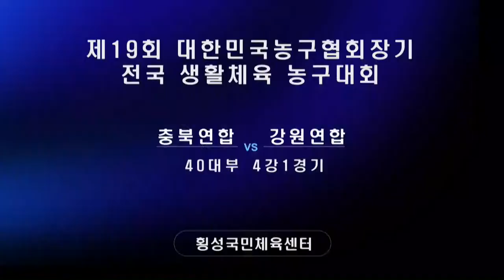[제19회 대한민국농구협회장기 전국생활체육농구대회] 40대부 4강 서울스피드 vs 충남연합 (2017.4.23) 횡성국민체육센터